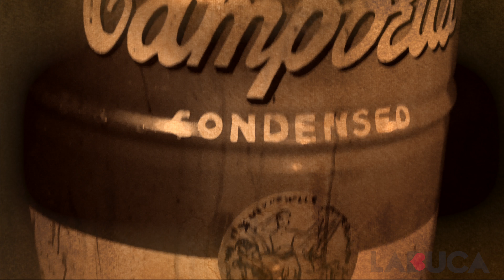La Buca Sabato 1 Ottobre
INAUGURAZIONE STAGIONE 2016